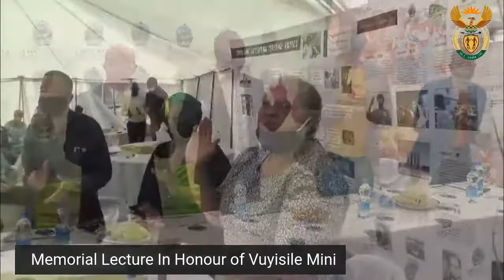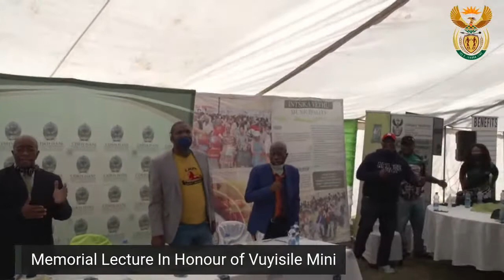Memorial Lecture In Honour of Vuyisile Mini